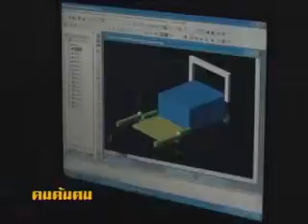คนค้นฅน ตอน หุ่นยนต์ประดิษฐกรรมแห่งความฝัน 2 of 4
เผยแพร่เมื่อ 26 ก.ย. 2013
on air วันอังคาร 6 กรกฎาคม 2547 CH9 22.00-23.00 น.